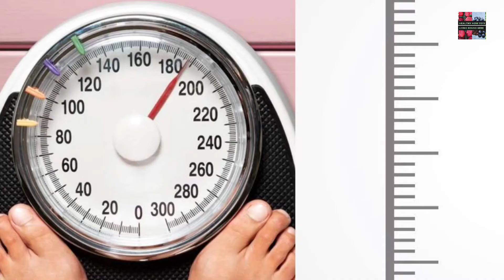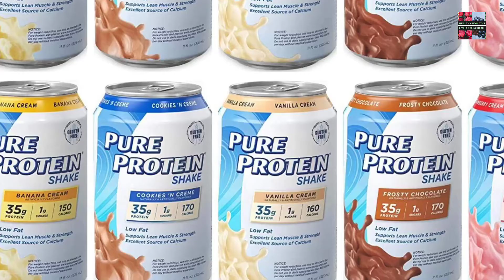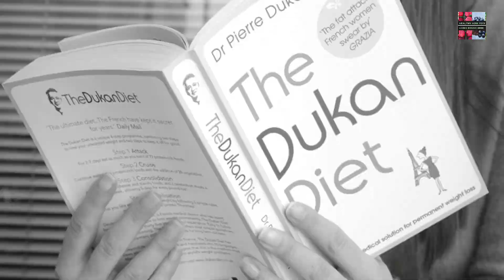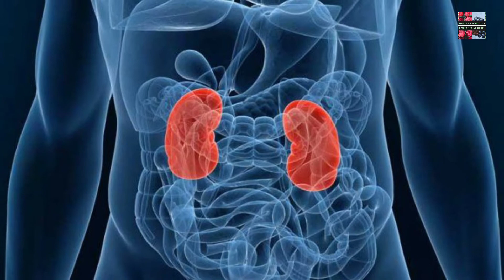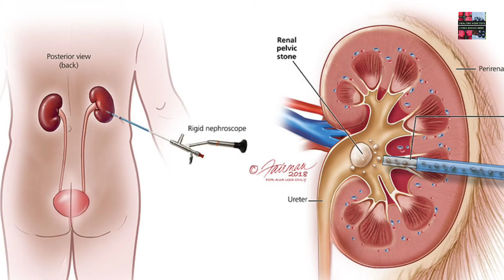The Dukan Diet - The Dukan Diet Explained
The Dukan Diet is a high-protein low-carbohydrate fad diet devised by Pierre Dukan. Pierre Dukan is a French former nutritionist, and the creator of the fad diet named after him, the Dukan Diet.
The Dukan diet requires a person to eat high protein foods and reduce their intake of carbs and fats. It focuses on natural rather than packaged foods, and it encourages daily physical activity. The official Dukan diet website provides a list of the 100 foods allowed on the diet.
Most diets help you lose weight. But 95% of people who diet gain all the weight back. and more when they return to their old eating habits.
The Dukan Diet will redesign your eating habits and help you permanently stabilize your weight.
The Dukan Diet is a high protein, low fat, low carb diet - a healthy eating plan based on proteins and vegetables, 100 foods in total. And what's best, it's "EAT AS MUCH AS YOU LIKE."
The distinct Dukan Diet 4 Phases will help you Lose and Stabilize your Weight
The Dukan Diet does not guarantee extreme results in record time.  Instead it promises that if you follow the instructions you will be able to reach your True Weight, a realistic weight that you can attain & maintain for the rest of your life.

Related Videos To The Dukan Diet -

-The Dukan Diet - Attack Phase

-Dukan Diet Latest Trend in Weight Loss

-dukan diet explained

-My Weight Loss Journey - The Dukan Diet